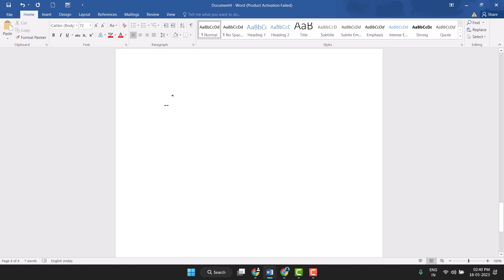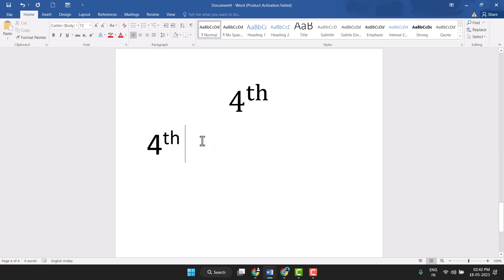How To Write 4th In Word Hindi